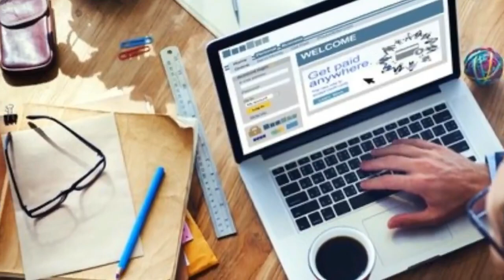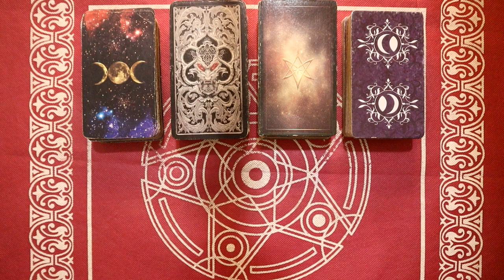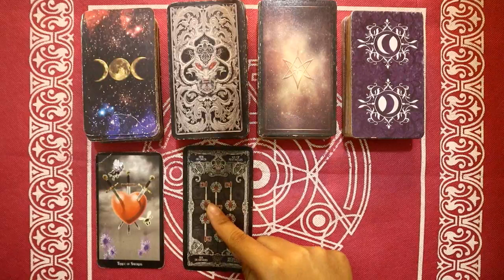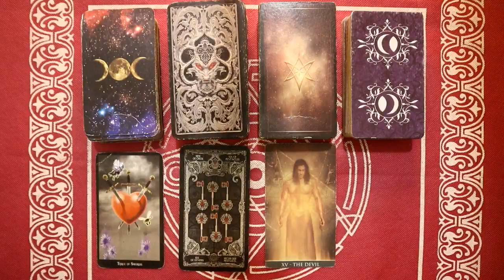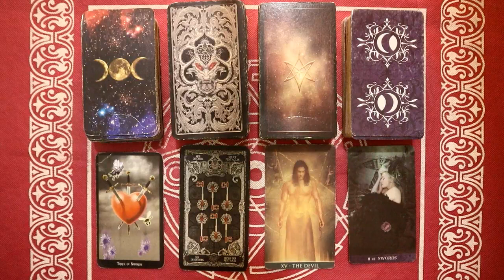Ramalan Zodiak Aquarius Hari Ini Rabu 23 Februari 2022 Asmara Karir Usaha Bisnis Kamu!